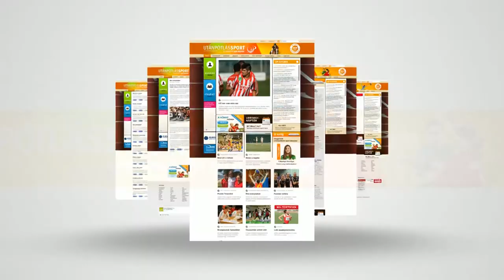ÖTTUSA: A Trionnál másképp csinálják.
Üstökösként tört be idén az öttusa világába a gyömrői Trion SC. Burcsa Szabolcs és Czink György edző kevés versenyzővel dolgozik, mint mondják, számukra a legfontosabb az odafigyelés. Kardos Bence érmei alighanem ennek köszönhetőek, meg a hetente lefutott kilencven kilométernek. Őket ismerhetjük meg az M4 Sporton látható Jövünk! magazin stábjának segítségével, továbbá Gáll Andrást és Gaál Andrást is bemutatjuk.